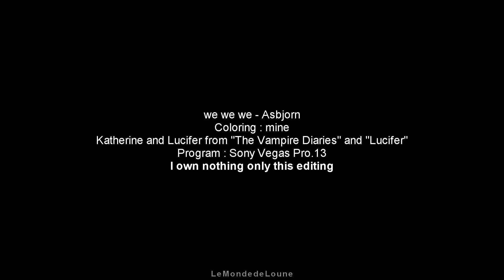Lucifer and Katherine | We we we {200+subs}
Please watch with headphones + HD

Thank you, thank you so much ! During holidays, I didn't have internet and when I came back I saw this. I was so happy ! So I did my first crossover for the 200subs and I really hope you'll like it and ship them :3
At first I wanted to do a video on Spencer and Lucifer but I didn't have inspiration.
So...

Lucifer fell in love with Katherine - who discover he's the devil -when he came to L.A but she makes him vulnerable. When katherine had discover what is Lucifer she had the same reaction as elena when she had discover Stefan was a vampire. As she makes Lucifer vulnerable, he decided to pusnish her (for that) so he killed her all family (like Klaus did). They fought eah other. Katherine decided to take revenge. Lucifer still had feelings for her and Katherine played with his feelings (like she did with Damon). At the end, she finally told him she had never loved him.
Later, Katherine is dying so she came back to Lucifer to say goodbye (because deep down inside her heart, she loved him so she lied to Lucifer when she said that she had never loved him. This is why she said "Get out of my head" because she dreamt of him, she's hauting by him). Katherine kill herself and Lucifer didn't stop her.
At the end of the video, Lucifer, who is driving, remembered  her saying she had never loved him, and then, he's standing where she killed herself.

Well, I hope you understood the story I imagine and hope you like it. If I did mistakes like conjugations/grammar, please correct me in the comments !
Have a nice day/sweet dreams ! :)